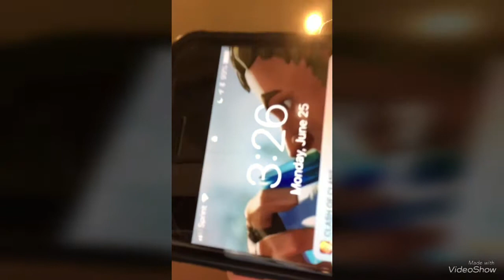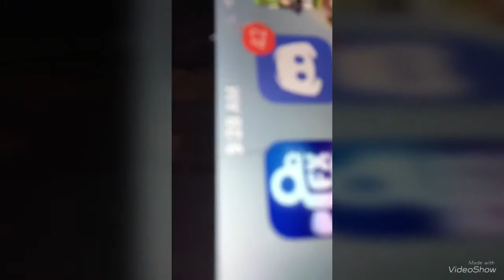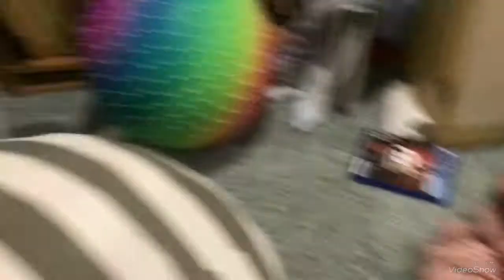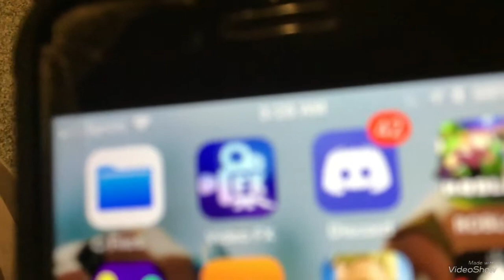3 am report NOTHING HAPPENS